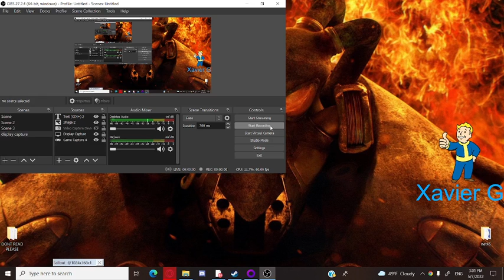more fallout 1